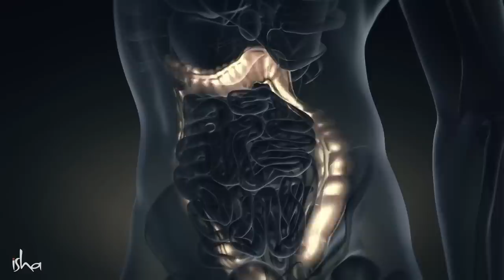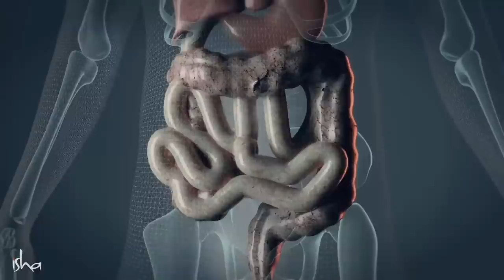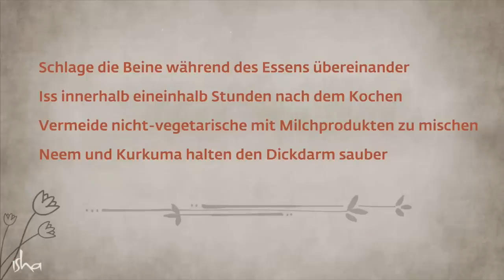4 Essens und Verdauungstipps für ein gesundes Leben | Sadhguru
4 Essens und Verdauungstipps für ein gesundes Leben

Sadhguru bietet eine yogische Sichtweise darüber, wie Nahrung für das körperliche und geistige Wohlbefinden eingesetzt werden sollte, und gibt ein Beispiel für eine schädliche Nahrungsmittelkombination, um die Auswirkungen von Nahrung auf unsere geistige Gesundheit zu erklären.